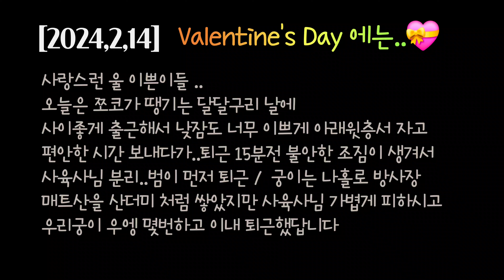[2024,2,14] 조금만 천천히 와주면 좋겠다💝 -범이 먼저 퇴근-💦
👉Korean tiger 🐯
     lovely tiger 🐯
⭐️Taebeom & Mugung⭐️

🌹sicheonghaejusyeoseo gamsahabnida